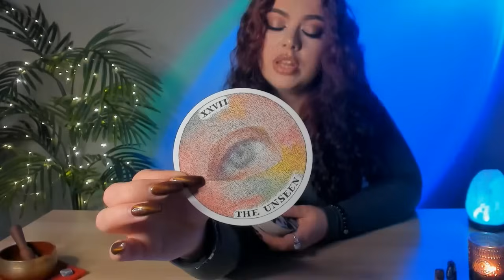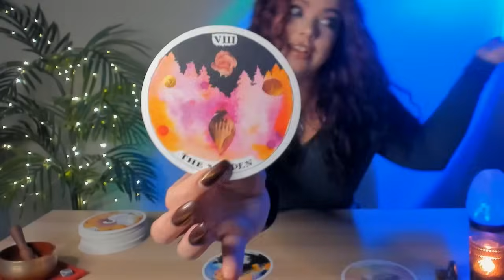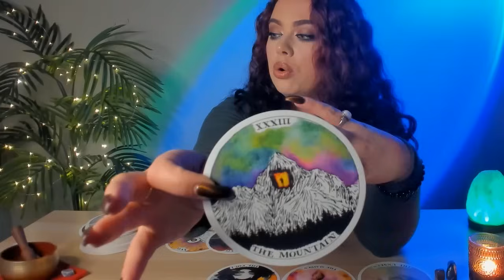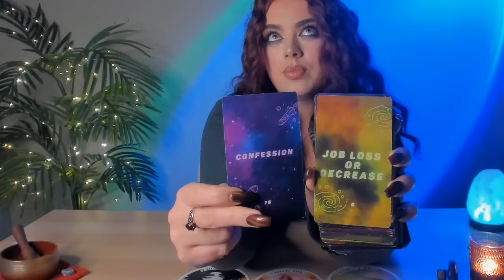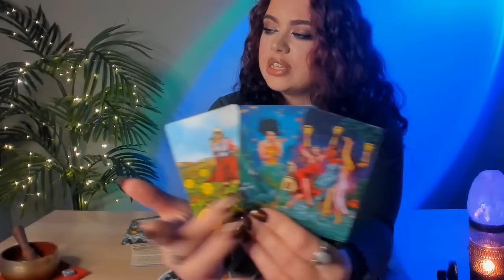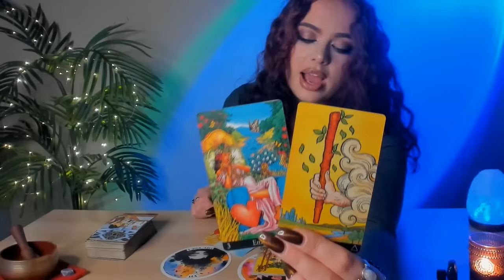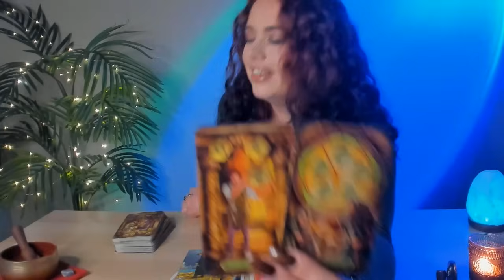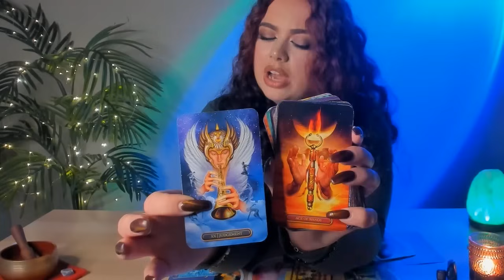♌LEO NOVEMBER "YOUR LIFE JUST BECAME A WHOLE LOT SWEETER!" WOW! YOU HAVE NO IDEA HOW AMAZING THIS IS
48 HOUR EMERGENCY -  ADDITIONAL $33.33 (USD)

Decks I use:
The Everything Oracle (Part 1 & Part 2) by ProductsbyPluto